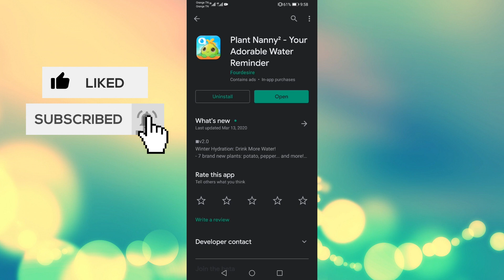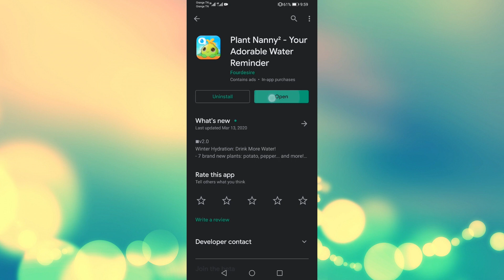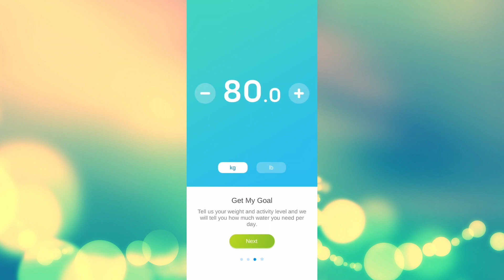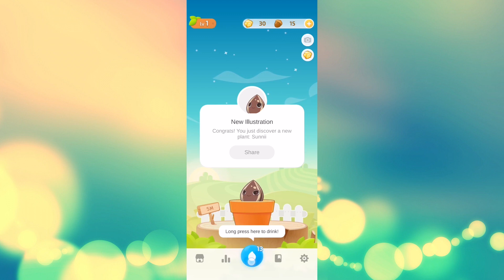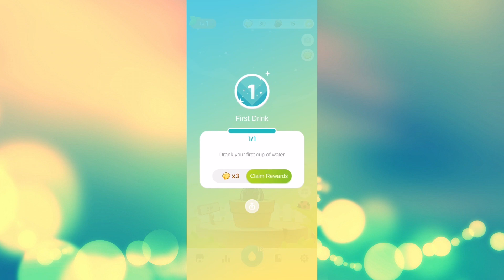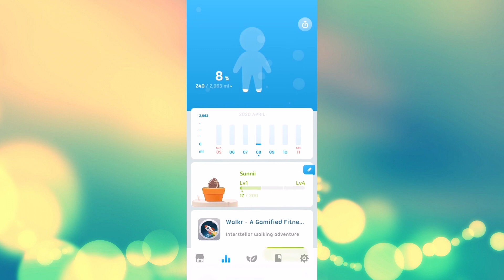تطبيقات أندرويد: تطبيق يشجعك على شرب الماء بطريقة طريفة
خلال هذا الفيديو قمنا بتقديم تطبيق طريف الهدف منه تشجيعكم على شرب المياه و هي عادة مفيدة جدا لصحتكم.